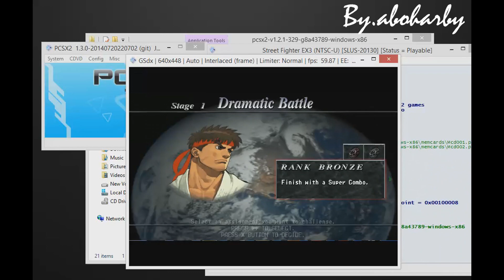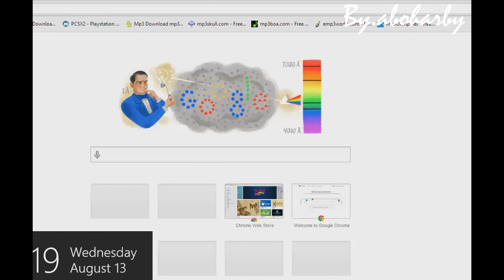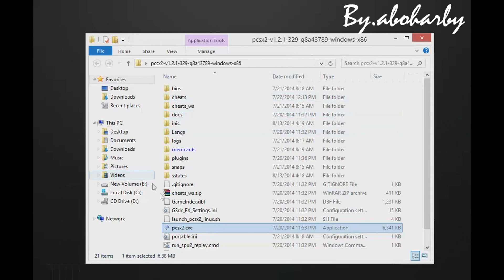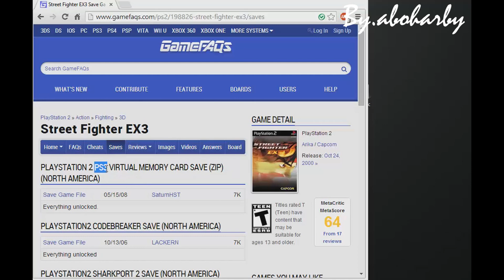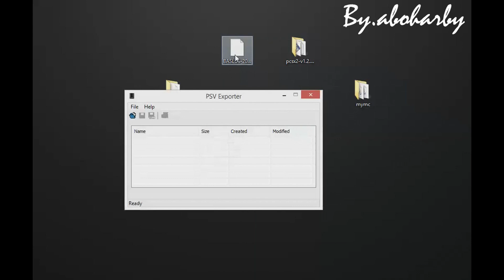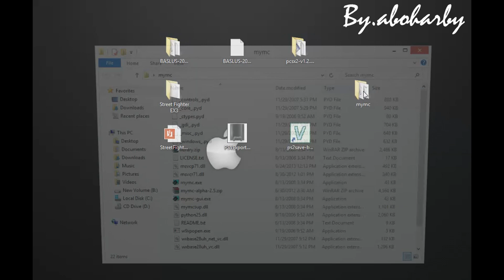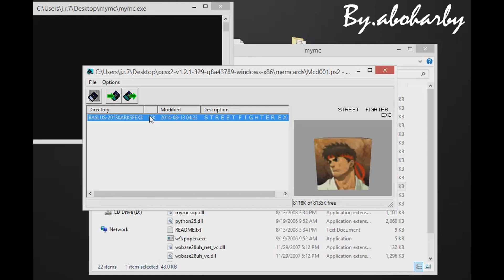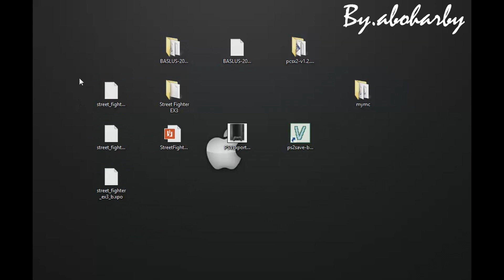الشرح 3-5 : طريقة التعامل مع التخزين الفوري والميموي كارد لبرنامج سوني 2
لتحميل البرامج المستخدمة بالشرح

1- mymc

2- Ps2 Tools

للتوآصل معي :

Skype : abohrby

BBM : 5E9FB17E